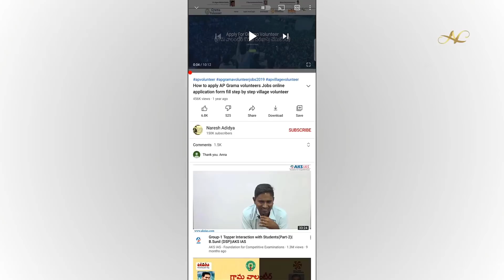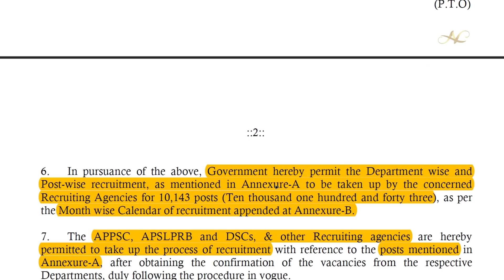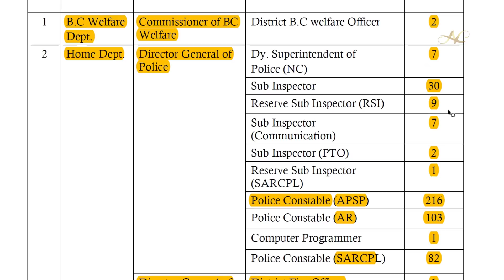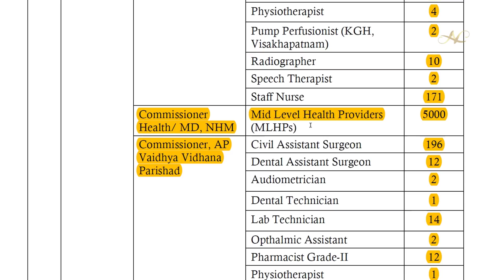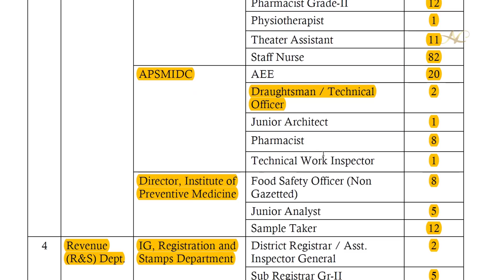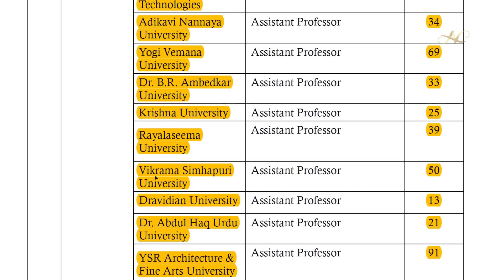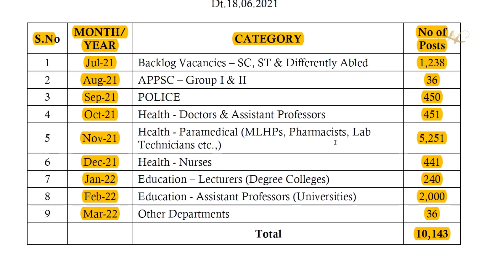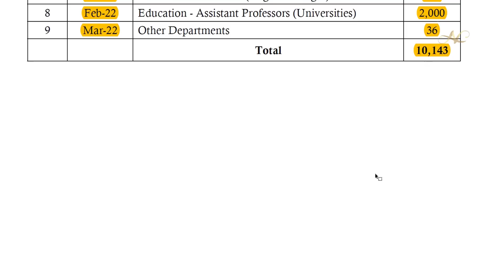appsc job calendar 2021 post wise department wise vacancy details police jobs teacher jobs GO telugu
appsc job calendar 2021 latest news ap calendar 2021 jobs ap exam calendar ap jobs calendar GO post wise vacancy details police jobs teacher

Get 12000+ Mock Tests with 4000+ online classes for 200+ exams for All-State & Central Govt exams Download app